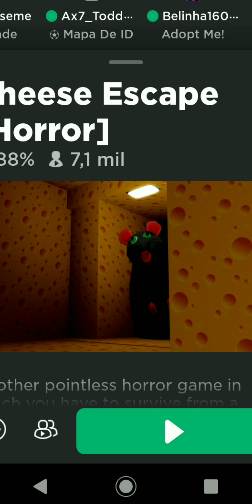Jogo do rato🐁 (Escape cheese)